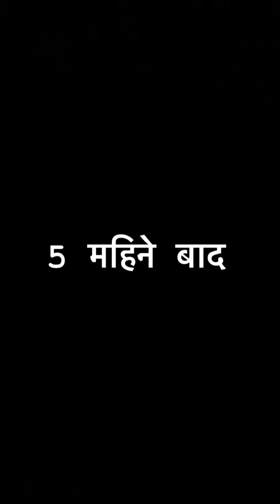Allah ki azmaish plz lst tk zarur dekhe 💔😭🙏